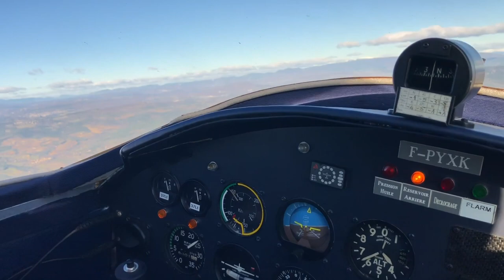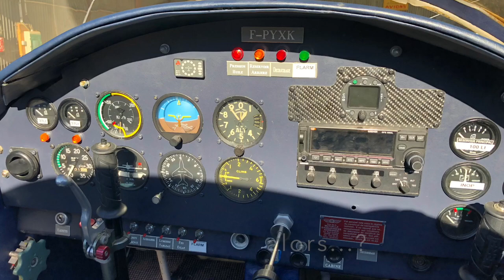Cherche avion pour Noël...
Destination Vinon dans le sud de la France avec Didier Cohendet, pour voir un avion à vendre qui pourrait nous intéresser : un Jodel D-150 Mascaret, biplace 100CV...
La photo à la fin de la vidéo date d'il y a quelques années, mais montre l'avion avec ses "chaussures" et son "nez" en place.